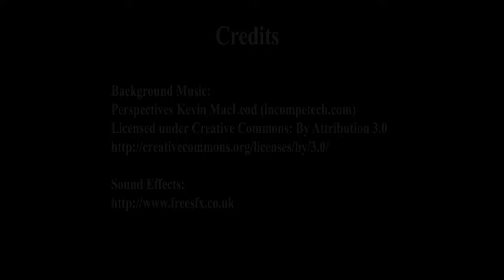Teaching Preview for 01 Dec 2016 - Root cause of our own suffering